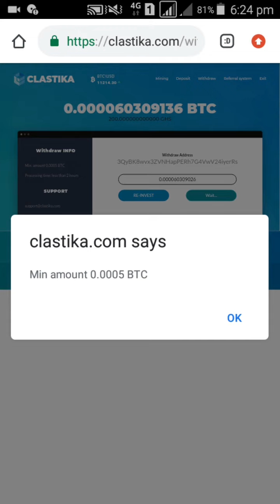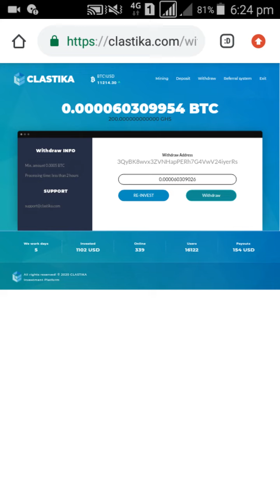Clastika Sign Up Bonus 200GHS Payment